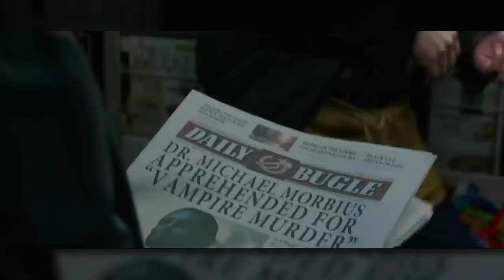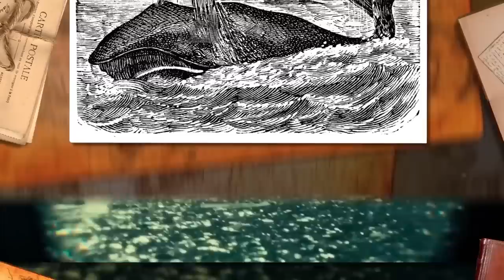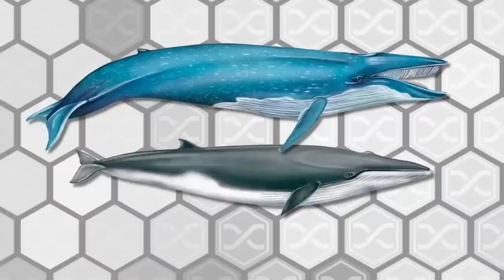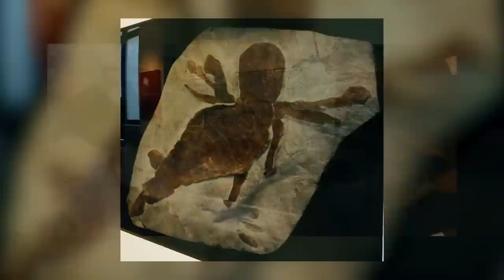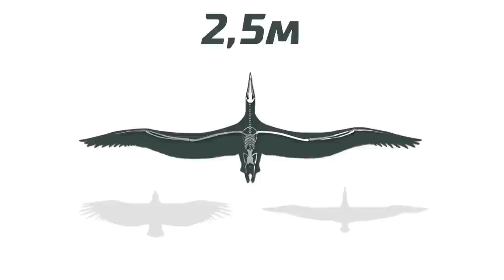100 Habitantes Marinhos mais Perigosos do Mundo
100 Habitantes marinhos mais perigosos do mundo